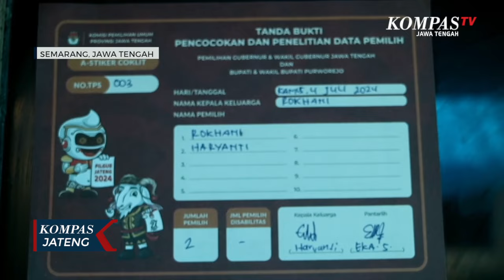Istri Hamil 6 Bulan di Purworejo Tewas Dianiaya Suami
PURWOREJO, KOMPAS.TV - Seorang suami di Purworejo, Jawa Tengah, tega menganiaya istrinya yang sedang hamil enm bulan. Korban yang terluka parah sempat dilarikan ke rumah sakit, namun akhirnya nyawanya tak tertolong.

Pelaku ditangkap beberapa saat setelah istrinya H (28) dinyatakan meninggal. Penangkapan terduga pelaku oleh Satreskrim Polres Purworejo sempat menjadi tontonan warga sekitar.

Kejadian dugaan Kekerasan dalam Rumah Tangga (KDRT) tersebut menggegerkan masyarakat Desa Ketosari, Kecamatan Bener, Kabupaten Purworejo, Jawa Tengah. Lantaran korban meninggal dunia karena dianiaya oleh suaminya sendiri pada Sabtu (13/7/2024).

"Datang ke sini dengan menangis, saya tanyain itu katanya disiksa sama suaminya. Saya gak tanya diapain aja, masuk aja jalannya susah," tutur Sri Inah, tetangga korban.

Kepala Dusun, Arifudin, mendapat laporan dari warga sekitar pukul 05.00 WIB. Melihat kondisi korban yang sudah tidak bisa diajak berkomunikasi, warga membawa korban ke rumah sakit. Namun, setelah dirawat beberapa jam, korban meninggal dunia.

"Jam lima pagi diketuk warga bahwa ada jeritan-jeritan di rumah Pak Sunaryo. Setelah ke sana, korban sudah terguling lemah dan tangannya dingin. Korban sudah tidak bisa diajak komunikasi. Suami sempat datang namun korban tidak mau, bahkan membawa anaknya untuk membujuk agar korban pulang. Akhirnya, korban dibawa ke rumah sakit karena kondisi korban semakin lemah," ucap Arifudin, kepala dusun.

Ironisnya, saat diotopsi korban ternyata tengah hamil enam bulan.